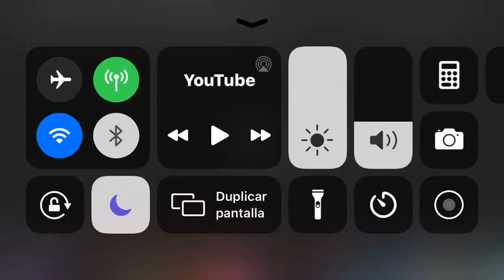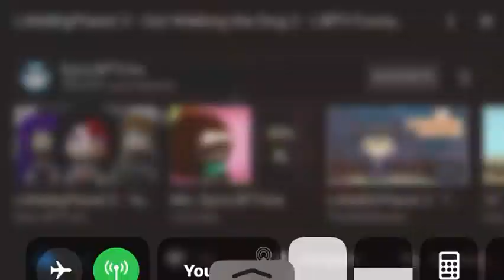This nutshell LBP3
VIDEO NOT BY ME BY ANYONE